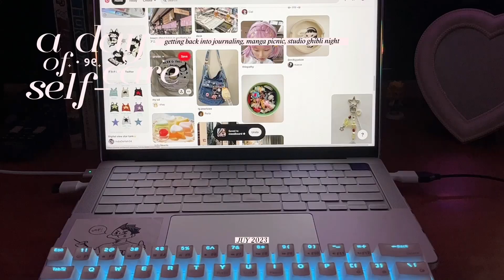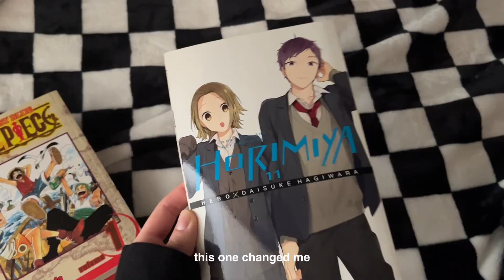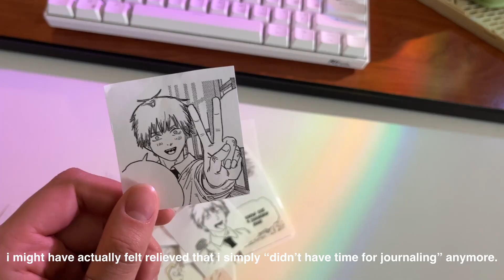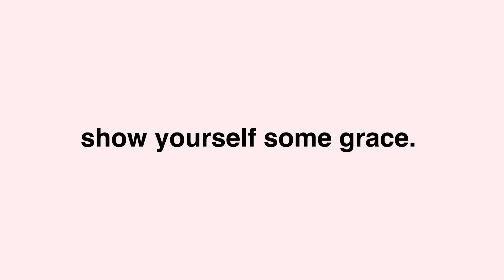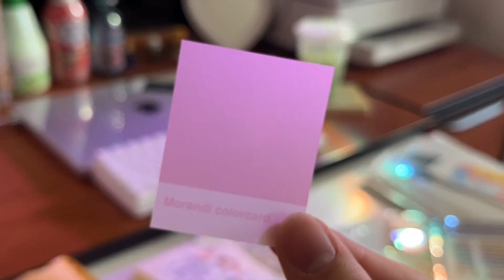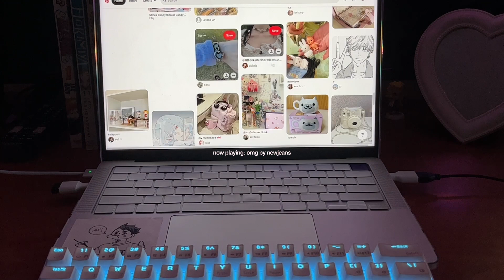self-care day ₊˚✧ anime journaling, watching studio ghibli (a college vlog)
click 2 open ❀( ˶˘ ³˘(⋆❛ ہ ❛⋆)!♡

finding solace and healing in doing the things that make me happy 💌 no classes, absolutely no working on assignments or projects, just me lazing around and prioritizing myself for a whole day (─ ‿ ─)

♬ MUSIC ♬
'bug collector' by haley heynderickx (COVER BY @ ben.scott.music)

good luck with school frens !!
- juy

videodiary vlog, day in my life, college, college diaries, university, university life, college vlog, aesthetic, lifestyle, anime, manga, anime journal